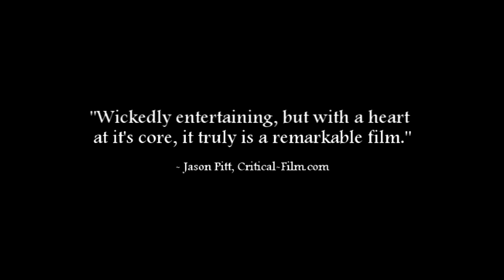Date Night - Trailer2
386 Films presents Date Night (a short film)
Starring Erin Nicole Cline, David Fuit
Produced/Shot by Michael Long
Written/Directed by Joops Fragale